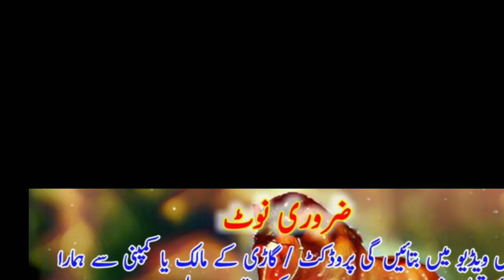Used Corolla IQ 2010 for sale on installment || Nabi Motors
انتباہ۔۔۔بلکل فری فری فری

اگر آپ اپنی گاڑی فروخت کرنا چاہتے ہیں تو ہم
  Instagram I'd:  nabi_motors   سے آپ انسٹاگرام
                                               پر رابطہ کرسکتے ہیں۔
             آپ کی گاڑی فروخت کرنے کےلئے ہم اپنے
         چینل نابی موٹرز  پر اشتہار ضرور دیں گے Used Corolla IQ 2010 for sale on installment || Nabi Motors

Contect Link:car sale ho chukki Hy aap hmri new video dakh skty hn

دوستو اگر کونٹیکٹ لنک ایکسپائر پہنچ چکا ہو ہو تو اس کا مطلب ہے کہ یہ گاڑی سیل ہو چکی ہے ہے آپ ہمارے چینل پر دوسری گاڑیاں چیک کر سکتے ہیں

۔اس ویڈیو میں بتائیں گی پروڈکٹ / گاڑی کے مالک یا کمپنی سے ہمارا کوئی تعلق نہیں ہے اور نہ ہی ہم کسی قسم کے لین دین کے ذمہ دار ہیں ویڈیو میں بتائی گئی معلومات انٹرنیٹ پر اشتہار کی صورت میں دستیاب ہیں۔ جنہیں (موٹرز فار سیل) انفارمیشن کے مقصد کی خاطر آپ کے ساتھ شئیر کیا گیا ہے۔تمام لین دین کے معاملات اپنی ذمہ داری اور سمجھ بوجھ کے مطابق کریں۔ شکریہ